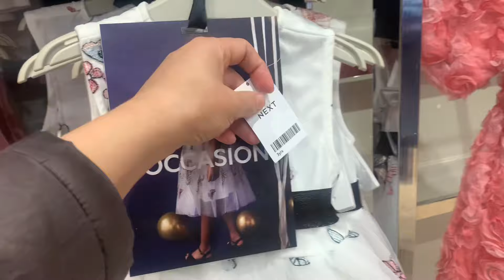Uk Home Office Kin Logo Ko MulkChorne Ka Bol Raha Hai | LATESTUPDATES HOME OFFICE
new uk visa rules
 uk visa updates
ukvi immigration updates
ukvi updates uk ummigration updates
uk skilled worker visa updates
 uk student visa update 2023
uk care visa update
uk care visa uk work permit
uk work visa update 2023
uk work visa 2023
ukvi test uk immigration
uk immigration news uk visa
uk migration uk visa update
latest uk immigration news
uk visas and immigration new
uk immigration news
Safia in uk